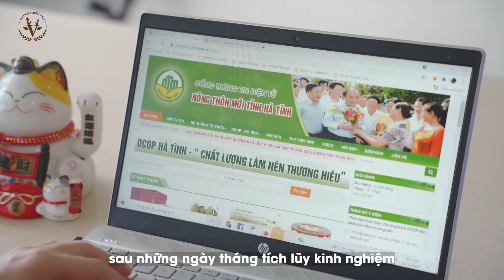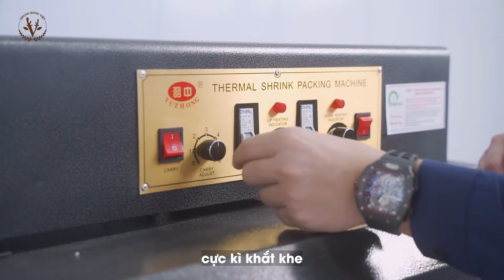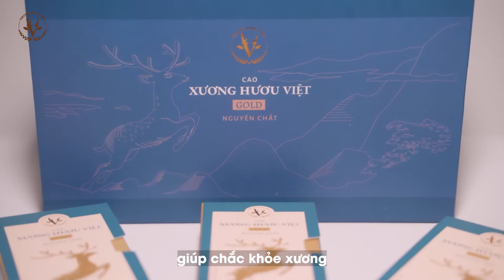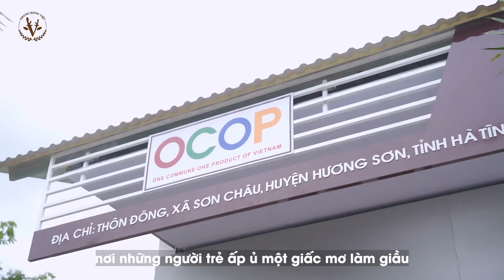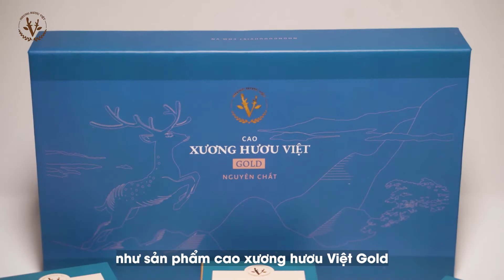Nhung Hươu Việt tinh hoa núi rừng Hương Sơn - Phần 2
Những video của Huân đang truyền tải hy vọng sẽ là nguồn cảm hứng, là nơi chia sẻ kiến thức và kinh nghiệm về nuôi dưỡng và chăm sóc loài Hươu Sao quý hiếm này.

Và hơn hết, Huân mong muốn xây dựng nên một cộng đồng chăn nuôi hươu lớn nhất Việt Nam.
Với xứ mệnh và tầm nhìn to lớn, Huân muốn giúp được bà con chăn nuôi hươu sao trên toàn quốc, giải bài toán đầu ra về nhung hươu tươi.

Cám ơn các bạn đã ở đây, và cám ơn các bạn đã luôn ủng hộ Huân, cũng như là CTY Nhung Hươu Việt ! cùng nhau hợp tác bền vừng và làm giàu từ chính sản phẩm nông nghiệp, một loại dược liệu quý hiếm từ Hươu Sao

Ms. Tuyết - 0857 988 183

► Hãy tham gia “CỘNG ĐỒNG KINH DOANH LÀM GIÀU NHUNG HƯƠU VIỆT”  để kết nối đầu tư

► Cám ơn bạn, đừng quên Subscribe/Đăng Ký, Like, Chia sẻ và để lại bình luận góp ý ở video cùng Huân để tôi và bạn kết nối lại gần nhau hơn nữa !

CÙNG NHAU HỢP TÁC - CÙNG NHAU THÀNH CÔNG!

© Các video và tài liệu này bản quyền thuộc về Kênh Youtube Nhung Hươu Việt và thuộc quyền quản lý của Công Ty CP Sản Xuất & Thương Mại Nhung Hươu Việt
  ☞ Mọi hình thức đăng tải, lưu truyền trên các trang mạng Xã Hội khác hoặc sao chép dưới bất kỳ hình thức nào đều phải có sự cho phép chia sẻ bản quyền @Copyright từ Nhung Hươu Việt/Công Ty CP Sản Xuất & Thương Mại Nhung Hươu Việt